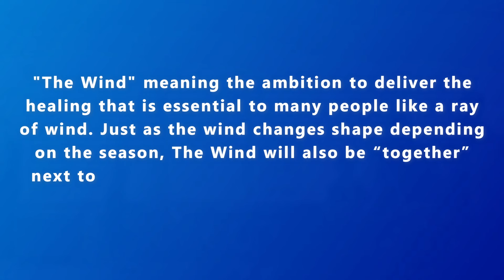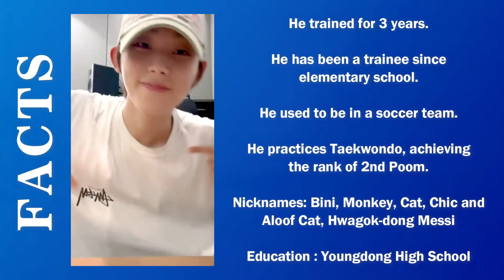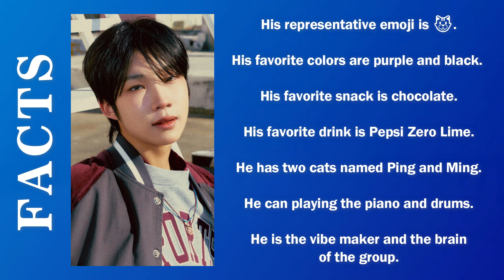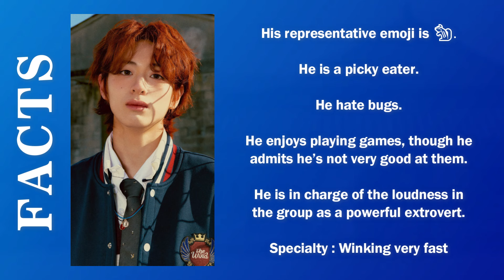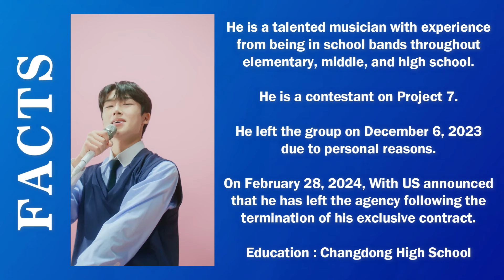The Wind (더윈드) MEMBERS PROFILE & FACTS [GET TO KNOW K-POP BOY GROUP]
💨 The Wind (더윈드) MEMBERS PROFILE & FACTS 💨

Welcome to the comprehensive guide on the members of The Wind!In this video, you'll learn each member of K-pop group "The Wind", sharing detailed profiles, and intriguing facts. Whether you're new to the fandom (WHIZ) or a long-time supporter, this video will help you get to know The Wind like never before.

Intro (00:00)
The Wind (00:17)
Kim Hee Soo (00:34)
Thanatorn (01:06)
Choi Han Bin (01:38)
Park Hayuchan (02:10)
An Chan Won (02:42)
Jang Hyoun Joon (03:14)
Former Member (03:46)

Dive into the world of The Wind with us and discover what makes each member unique.